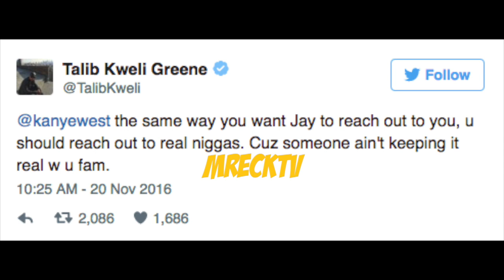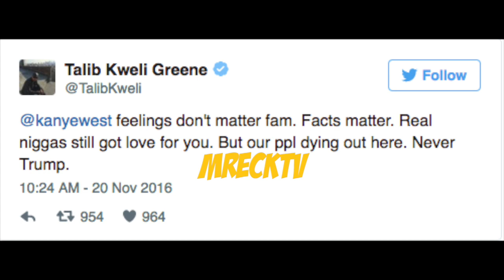Talib Kweli Exposes And Diss Kanye West: You Want Jay Z To Reach Out To You..